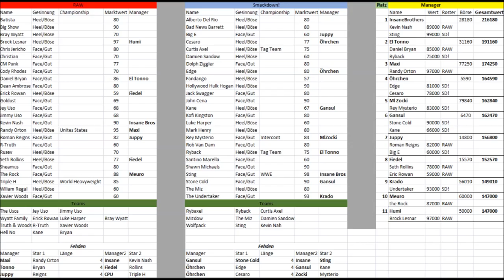WWE 2K15 Managergame: Smackdown Woche 5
Die fünfte Woche des WWE Managergames geht zu ende!

ALLES is nun von mir höchst selbst kommentiert. Ich hoffe euch gefällts, sagt es mir in den comments.

Die Menümusik und die Entrances wurden rausgeschnitten bzw. Stummgeschalten weil... nunja.. weils sonst schwierigkeiten gibt.

ich hoffe ihr habt trotzdem viel Spaß :)

WWE 2K15 ist ein Spiel von 2K Sports